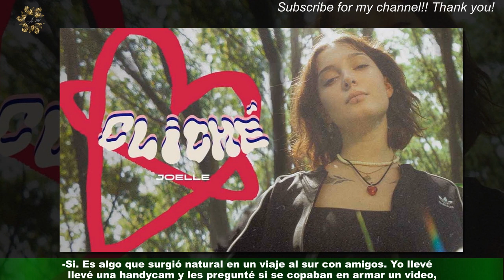Joelle, la chica autodidacta y multifacética que sonando fuerte: "Aprendí a componer inventando eje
Joelle, la chica autodidacta y multifacética que  sonando fuerte: "Aprendí a componer inventando ejercicios"
Joelle (20) es una de las artistas jóvenes que en 2023 viene sorprendiendo y empezando a dar que hablar dentro de la escena musical.Con apenas dos singles compuestos en su totalidad por ella este año lanzará su primer álbum con diez canciones que abarcan toda su experiencia personal y ponen en foco la sensibilidad de una joven que atraviesa los primeros pasos de su adultez.Autodidacta y multifacética lleva adelante su carrera que empieza a dar de qué hablar.